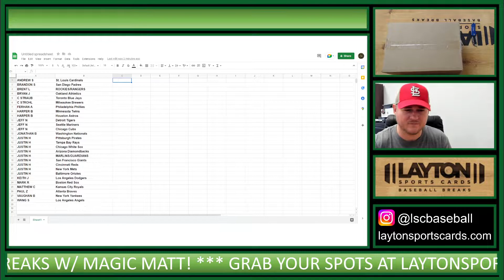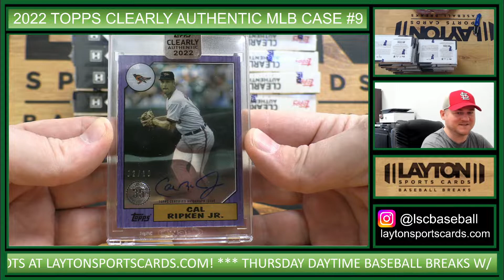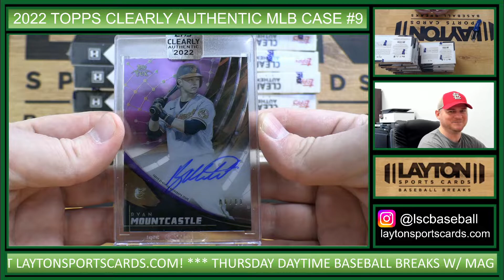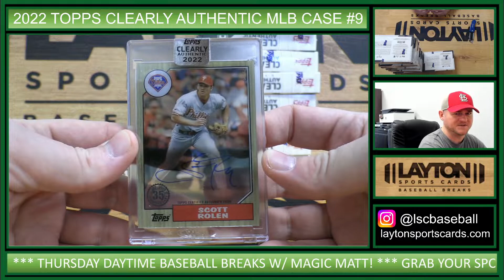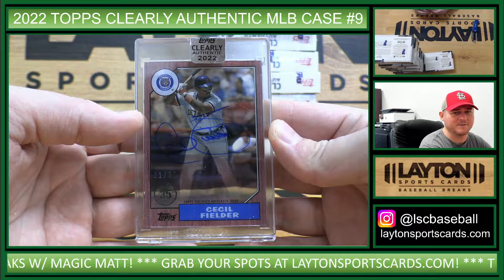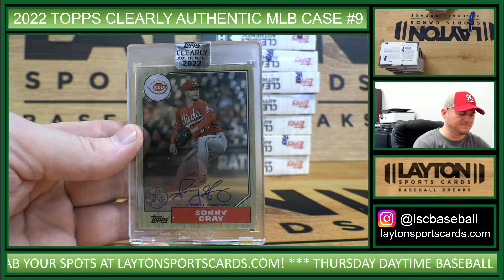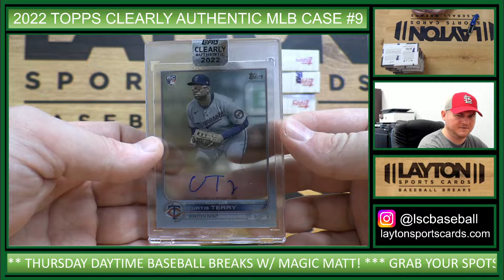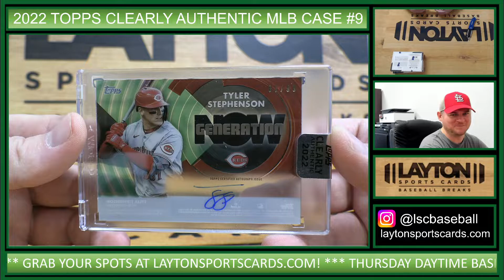2022 Topps Clearly Authentic Baseball Hobby 20 Box Case Break #9